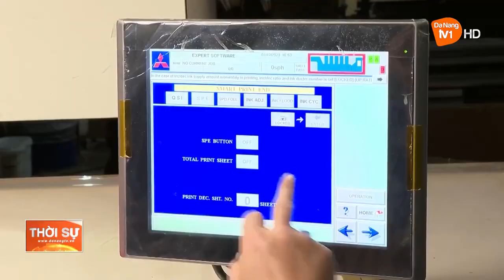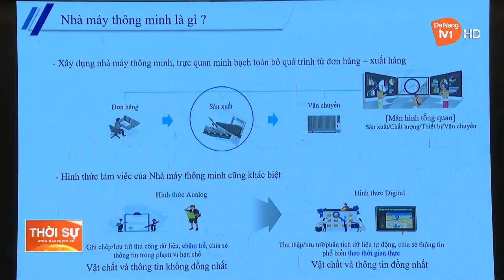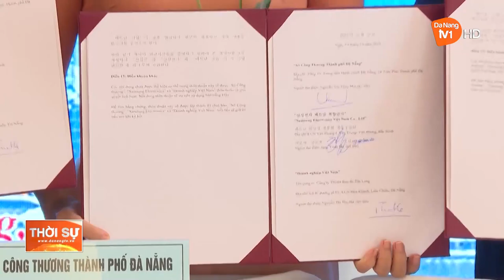ĐÀ NẴNG TRIỂN KHAI THÍ ĐIỂM MÔ HÌNH NHÀ MÁY THÔNG MINH